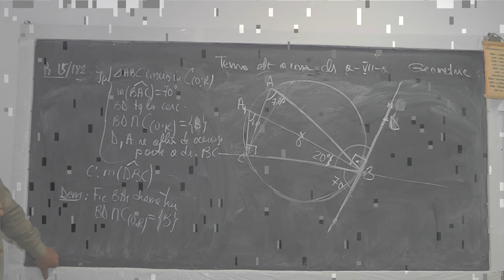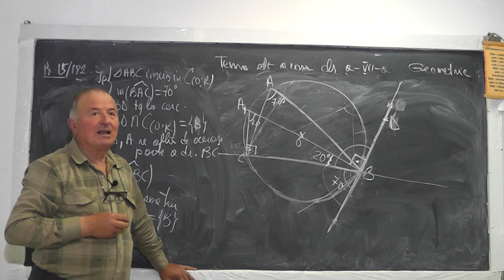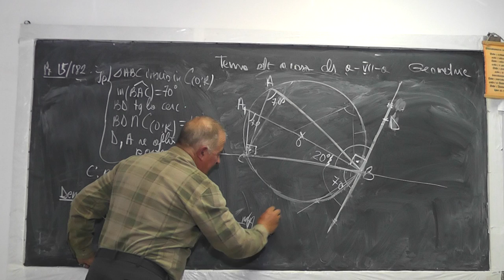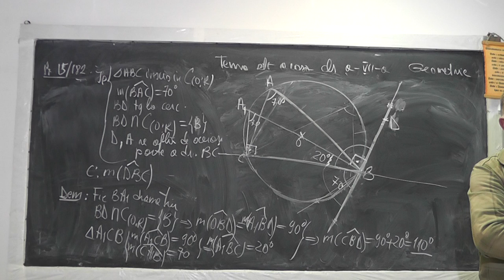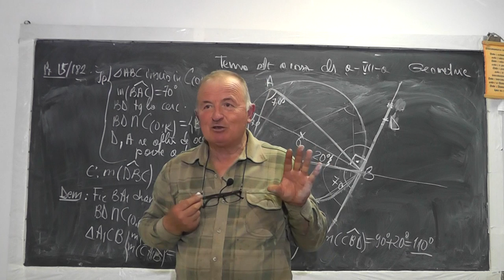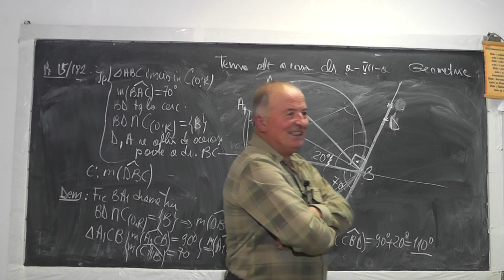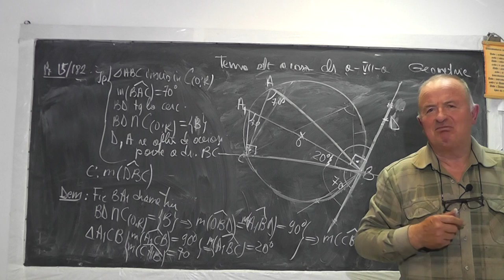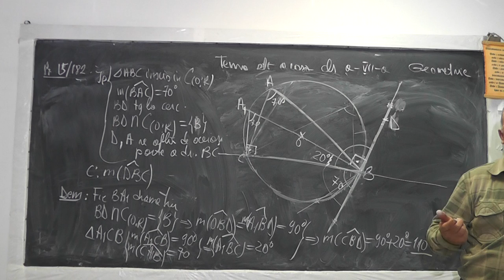2/2 Lectia 997 Cercul inscris / circumscris in triunghi Teorema sinusului, cosinusului Tema Clasa 7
Aceste lectii sunt sustinute de voi si daca va sunt utile, as aprecia un Like, Share, Comment - In aceasta lectie de matematica pe care o puteti vedea in direct si pe ne ocupam de tema pentru acasa la clasa a VII-a. Din cuprins: Teorema medianei, Cercul inscris intr-un triunghi cu centrul in intersectia bisectoarelor, Cercul circumscris unui triunghi cu centrul in intersectia mediatoarelor, Raza mare, Raza mica, Teorema sinusului, cosinusului.